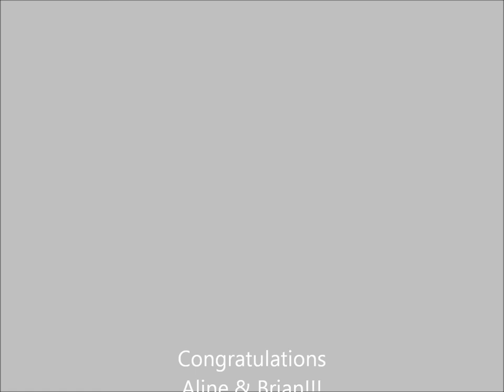Engagement Party New York - By Daysy Photography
Aline & Brian Engagement Session. To see more of this session, please

Daysy Photography